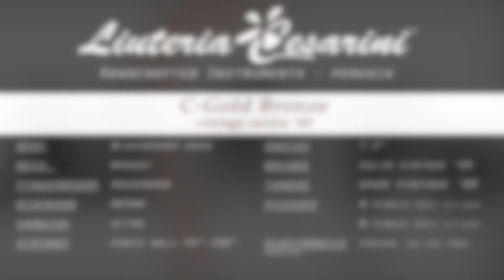Muse - Hysteria (bass cover) HD - Lusi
Antonio Lusi

BASS: C-Gold Bronze vintage series '60
Cesarini "Vintage series" is the name of our best collections of real vintage instruments.

Unfortunately they are always damaged. We restore them and put our label, ensuring in this way the quality.

Body: legno listellare duro + impiallaciatura di pioppo (così a volte facevano negli anni '60, non era ancora diffusa la cultura della lavorazione con legni massello, ovvero legni pieni)

Manico: mogano
Tastiera: Palissandro
Diapason: 863mm Corde: ernie Ball
Vernice: Nitro , sunburst e manico nero
Radius: 7,5" Tasti: Nickel 18%
Meccaniche: vintage '60 open chrome,
Ponte: vintage '60
Battipenna: vintage '60 tartarugato

Elettronica
Pickup: Single coil manico, impedenza 8,5 kohm  Single coil ponte, 9,2 impedenza kohm
   Cover in metallo (danno una risposta "Ciak" quando la corda li tocca, se lo vuoi dire)

Elettronica passiva tipo Jazz - Vol Vol tono
Pot. 250 kohm

Data 08/07/2014
SERIAL NUMBER S14206